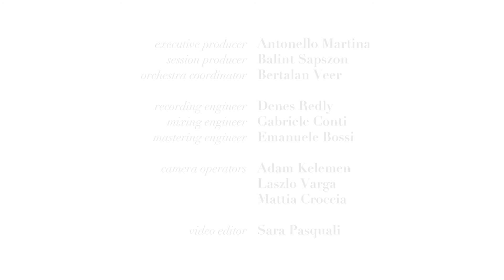Lai - Ten Frames - Andrea Grant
This is “Lai”, the video from the opening track of “Ten Frames”, my new album. Lai is an homage to the homonymous musical form, sung by trouvères in the Middle Ages. A romantic and melancholy chant in free form, for Solo Cello and String Ensemble. Written music is nothing without the heart and the hands of musicians who play it: listen to the wonderful performance by Kyungmi Lee and the Budapest Scoring.